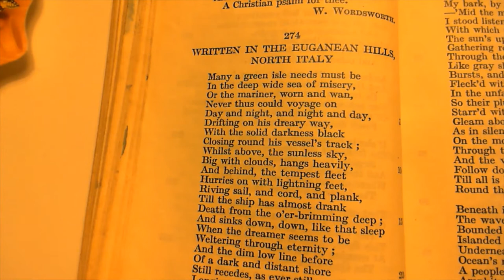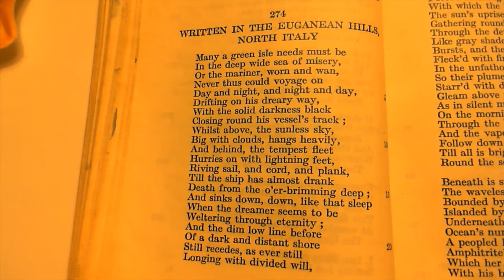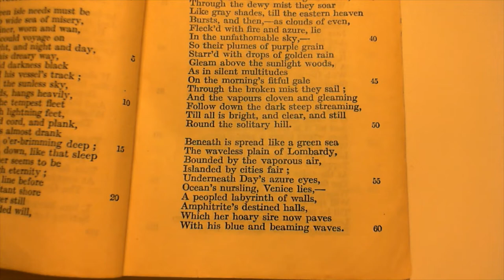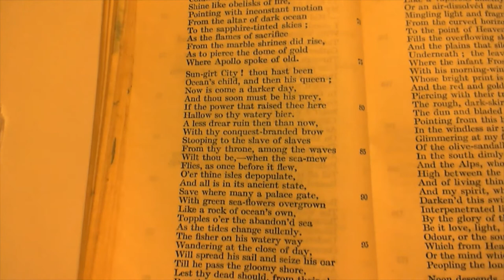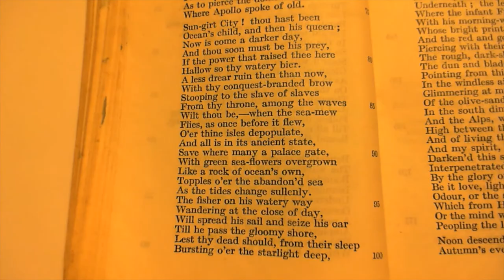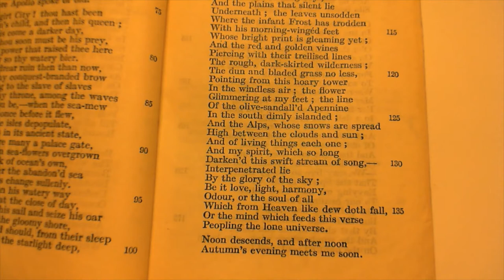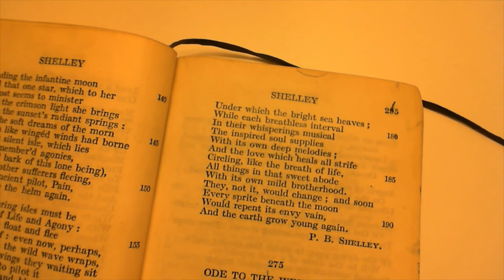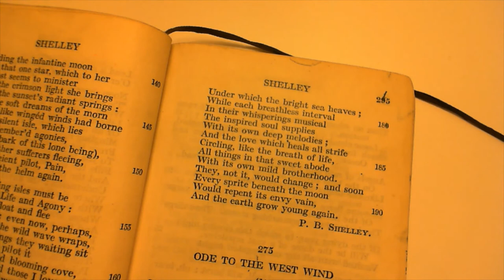Written In The Euganean Hills, North Italy - P. B. Shelley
274 Written In The Euganean Hills, North Italy
The two-hundred and seventy-fourth poem in the collection.   (* additional details below)

NOTES FROM THE BACK OF THE BOOK:

The leading idea of this beautiful description of a day's landscape in Italy is expressed with an obscurity not unfrequent with its author. It appears to be,—On the voyage of life are many moments of pleasure, given by the sight of Nature, who has power to heal even the worldliness and the uncharity of man.

Amphitrite was daughter to Ocean.